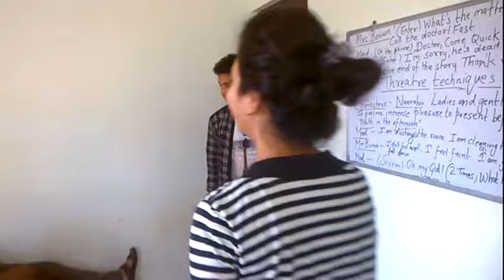English tubers- Theater skills with teacher Neharika and Sumati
Global Heights English Hub, International English language learning and Recruitment centre we are located opposite design and decor store, across Canara bank, chogm road, Alto porvorim,Goa @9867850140
For more details about Global Heights, kindly stream into the fb link